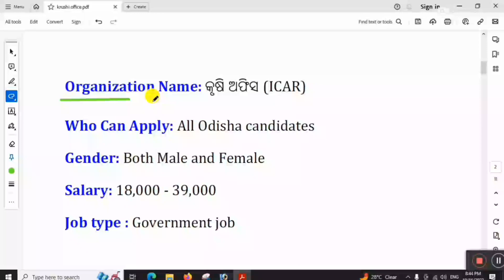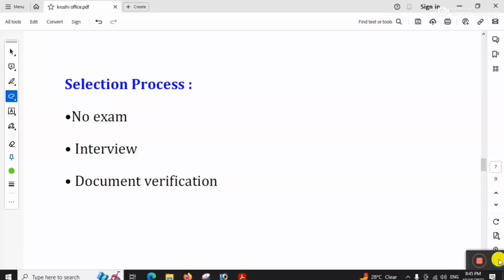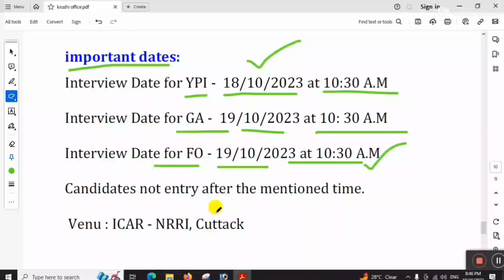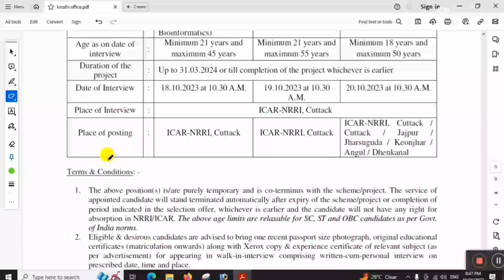Odisha Agriculture Office Recruitment 2023 ! Govt Jobs in Odisha ! Odisha New Job Vacancy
Your Quires:
odisha job
odisha recruitment
jobs in odisha 2023
odisha agriculture office recruitment
job odisha